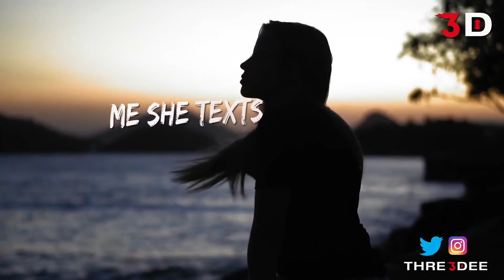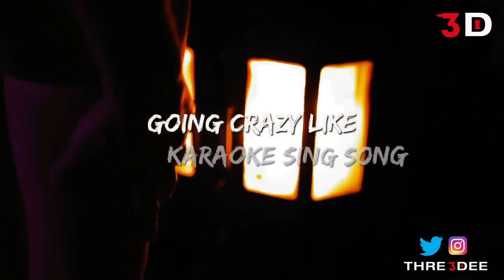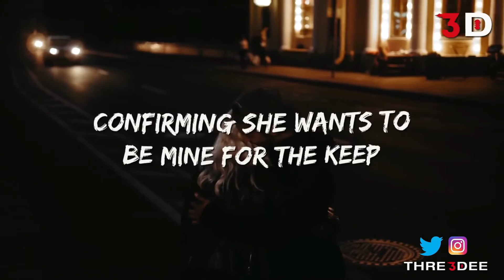ALONE IN HER SHEETS THRE3DEE - PROD: LEGION BEATS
“33 FLAVORS” is the debut Album from Thre3dee, released March 3, 2022.
The album 33 flavors with 33 fresh new vibes  is a examination of the many societal woes the world faces in and before the after pandemic mindsets and lives have all been changed and affected
. The album is a mixture of many emotions & experience we experience in life and Thought Box Records along with Thre3dee had to bring to world 33 flavors hoping you enjoy the flavors as the world is working on its road to recovery (One Nation)  included

Thre3Dee now Available on

Book:
Moments of poetry by Thre3Dee book 1 version 2
Ebook/ paperback